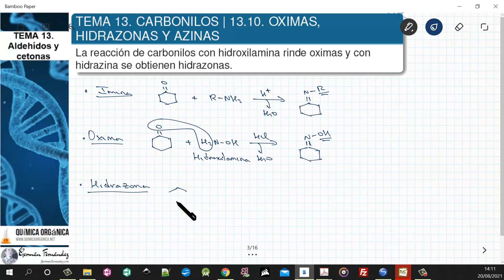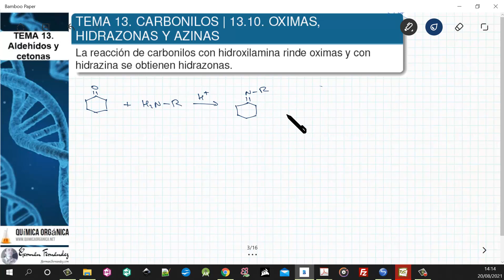TEMA 13. ALDEHÍDOS Y CETONAS | 13.10. OXIMAS, HIDRAZONAS, AZINAS Y SEMICARBAZONAS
La reacción de aldehídos y cetonas con hidroxilamina forma oximas, con hidrazina da hidrazonas y con semicarbazida se forman semicarbazonas.